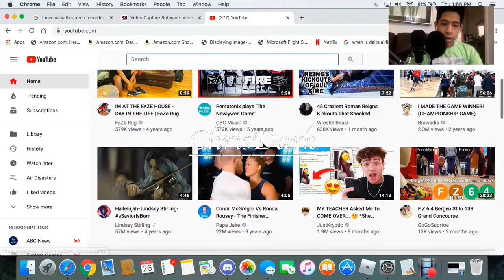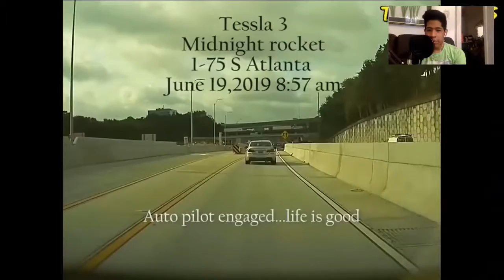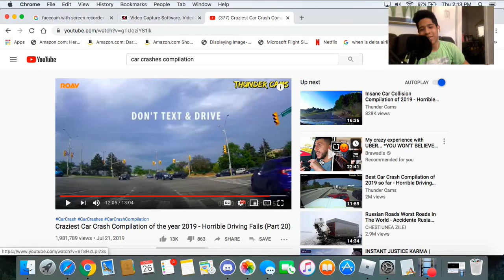I feel bad for them...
Tell me what other type of videos I should react to and what games I could play